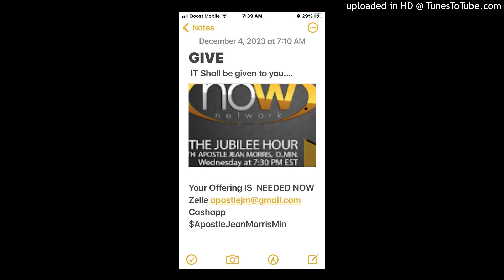DELIVERANCE PRAYER CTR-Nov21 -23.